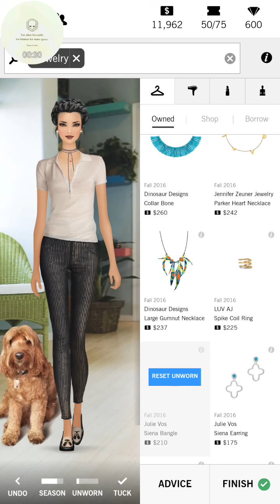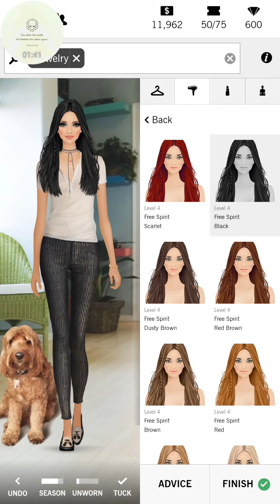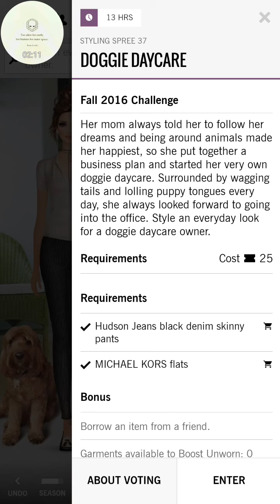Covet Fashion-Doggie Daycare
$100 Challenge
*Cute and casual